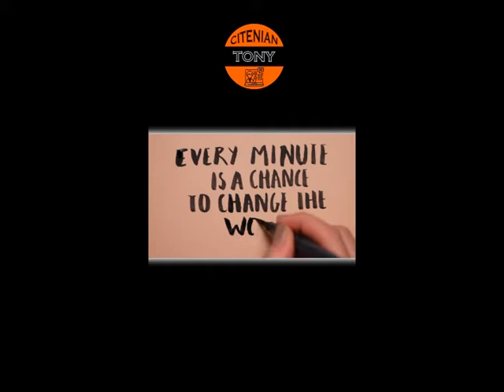0004 Every minute is a chance to change the _______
Every minute is a chance to change the _________